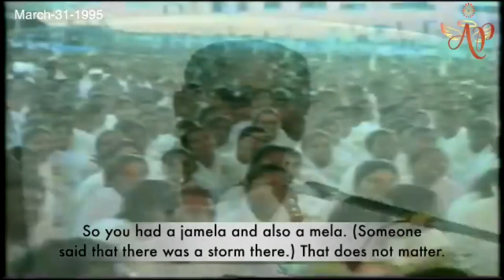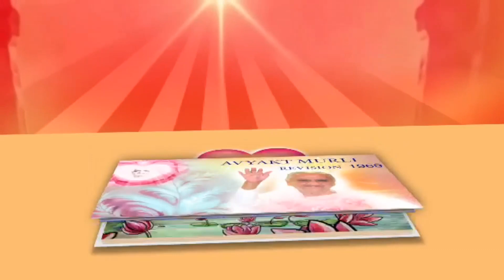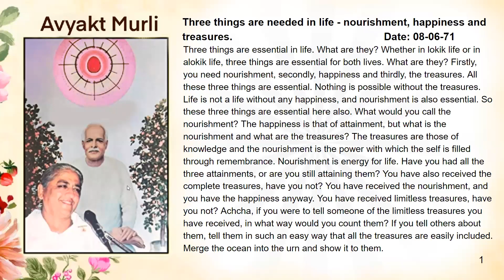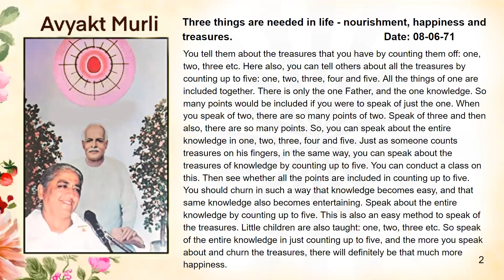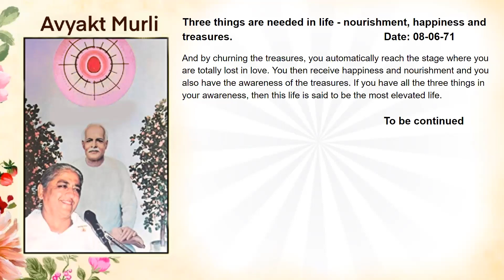French August 09, 2023 Mohini Didi Transform the atmosphere with volcanic yoga tapasya The Li